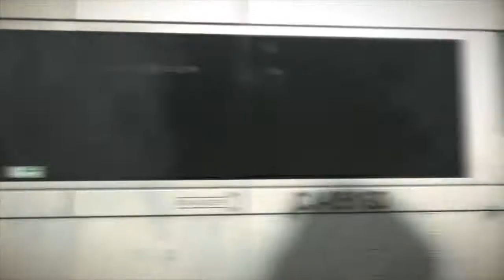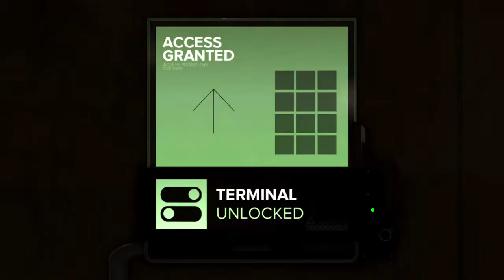Deus Ex: Mankind Divided | Give Me Dues Ex Walkthrough Part 2 Time Traveler Achievement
Fucked up and got seen, But in my fuck up, you learn were the calibrator is, so when You attempt to do it, you can be more stealthy, or take the phrophet approach to things, either way, Free trophy

I get the calibrator near the end of the video (to save you time if youre in a rush)